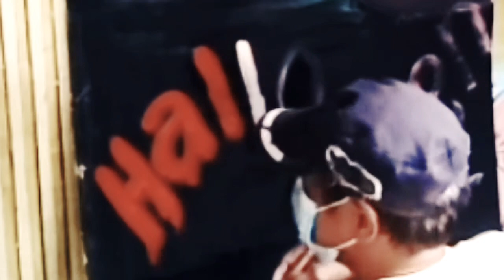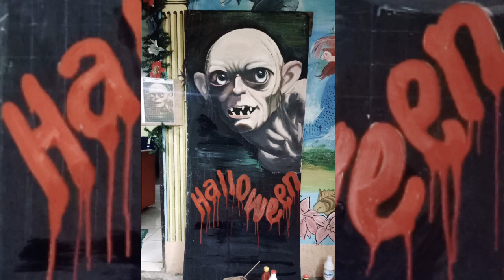How to Draw on the wall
Ryling Arts
How to draw on the wall usinglatexpaint, Israel Ayo, latex paint, wall design, mixing water, this is for halloween special presentation